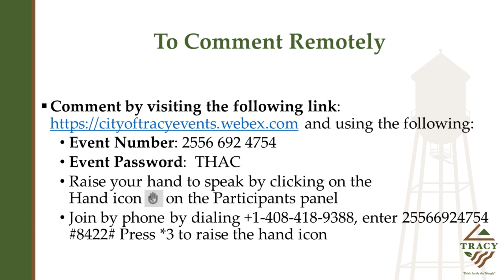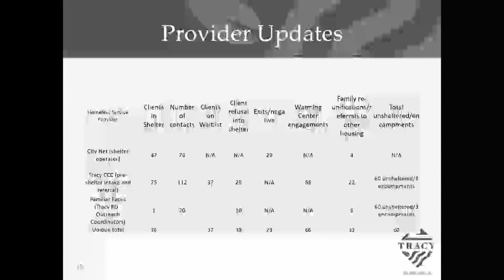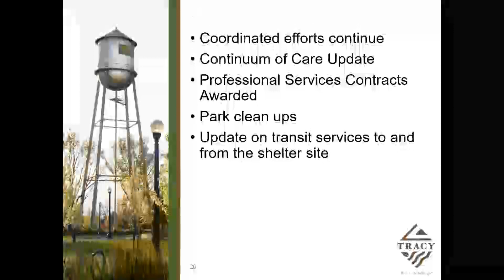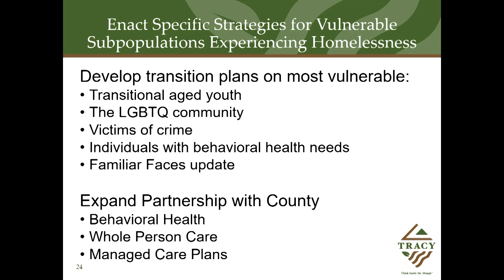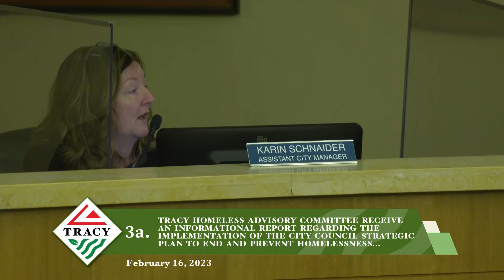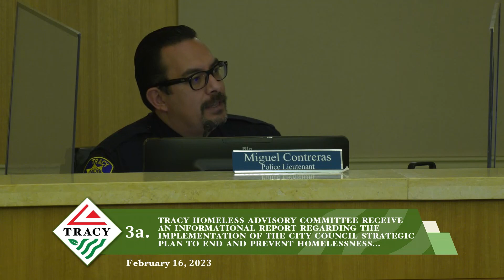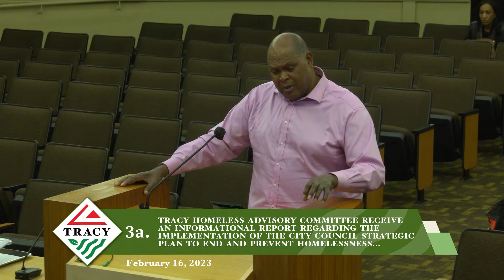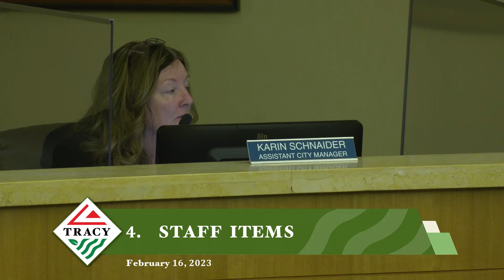February 16, 2023 - Tracy Homeless Advisory Committee Meeting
For more information about the City of Tracy's Strategic Plan to Prevent and End Homelessness, please